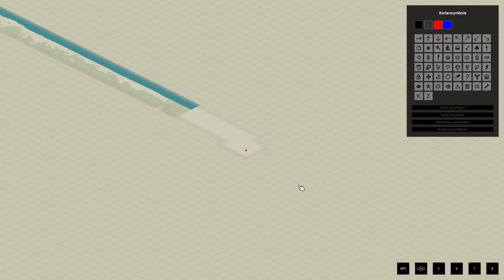NKNR 010 | Project Zomboid 🧟 FORT KNOX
Moin moin!

0:00 Intro
5:00 Reise-Vorbereitungen
32:50 Charakter-Erstellung
44:15 Die Reise beginnt...
57:08 Du kannst nicht vorbei!
1:03:00 Umdisponiert
1:16:41 Willkommen in Louisville!
1:22:18 Am Ende der Welt
1:30:57 FORT KNOX!!!